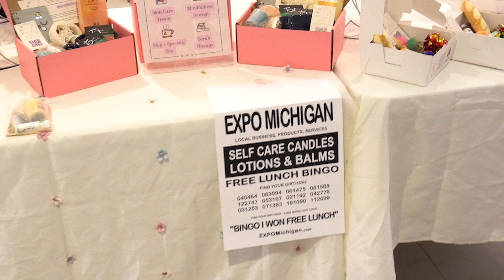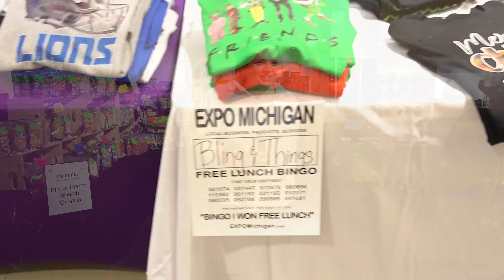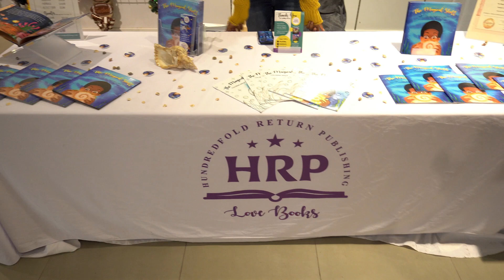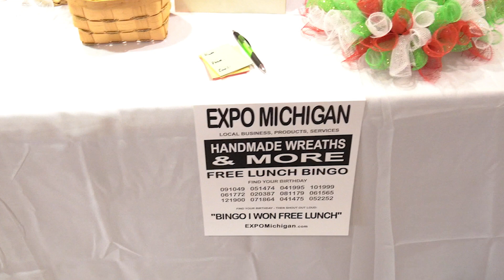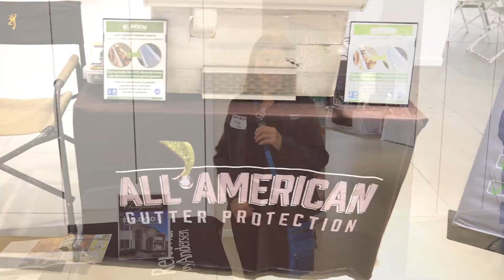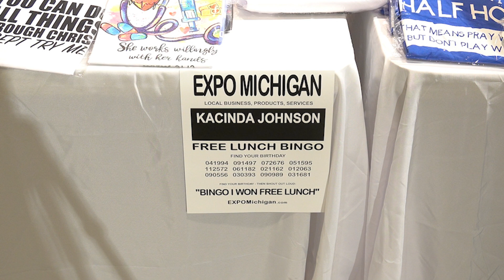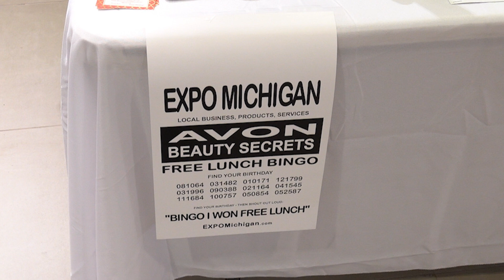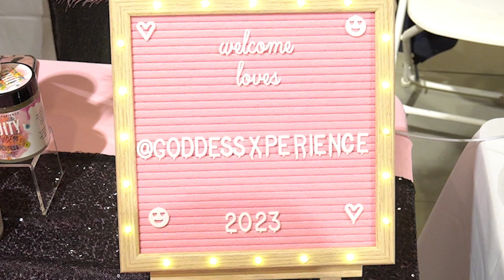EXPO MICHIGAN MARKETPLACE at Lakeside Vendors Mall, Sterling Heights, MI, November 24, 2023.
Exhibit Your Business, Products, Services
EXPO MICHIGAN: display, exhibit, exhibition, expositon, show, sale, bazaar

Art Crafts Decor, Beauty Fashion Gifts Jewelry & more!
All businesses large and small, SHOW & SELL at Lakeside Mall

A PROFESSIONAL EXHIBITION
An Opportunity for everyone to exhibit their business, products and services in a community setting at local shopping malls.  Now starting 13th year for these events at malls in Wayne, Oakland and Macomb counties, Michigan.  Promotes Michigan, people, products, businesses and services.

December 2, 3, 9, 10, 16, 17, 22, 23, 24

Saturdays 11-6, vendors 9.30 am   Sundays 12-6, vendors 11 am

$75 day to exhibit, cash only.   Fill in APPLICATION, email back.
BRING APPLICATION PAPER to check in with mall security.

Karen, please send APPLICATION for EXPO MICHIGAN

EASTER EXPO     SPRING FLING 2024

March 23, Saturday 11-6, vendors 9.30 am
March 24, Sundays 12-6, vendors 11 am

$50 space only, paid by check before February 1, 2024
$75 with table set up paid by check before February 1, 2024
$50 DISCOUNT, paid before February 1, 2024

Regular $99 space, $125 with table set up, paid after February 1, 2024
No checks after March 1.  Pay online Eventbrite ticket service